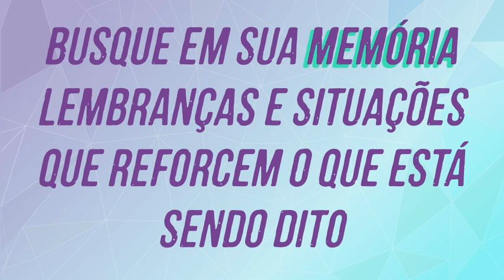Parar de PROCRASTINAR: Afirmações Positivas para dormir com Binaural Theta 528 Hz